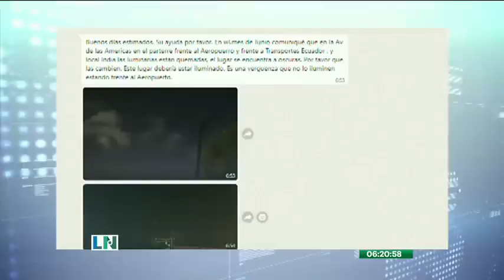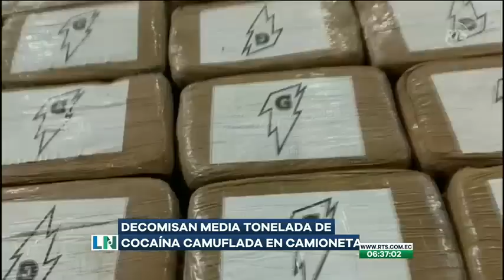El Despertar de la Noticia: Programa del 21 de Julio de 2023